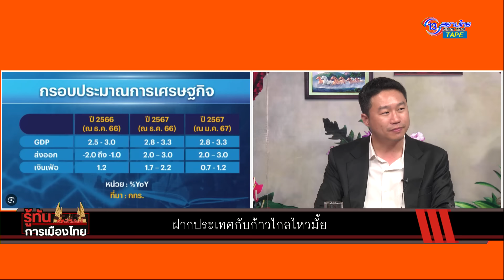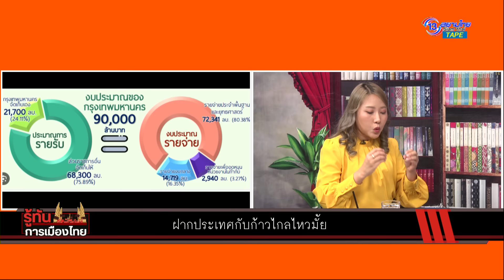รู้ทัน การเมือง วรภพ​ วิริยะโรจน์ ฝากประเทศกับก้าวไกล ไหวมั้ย!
พบกับ พล.ร.อ.บรรณวิทย์ เก่งเรียน / ดำเนินรายการโดย กุลธิดา ช้วนกุล
ทุกวันจันทร์-ศุกร์ เวลา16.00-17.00 น.
 Facebook : ช่อง 13สยามไท สถานีข่าว Youtube :   / @13siamthaitvhd